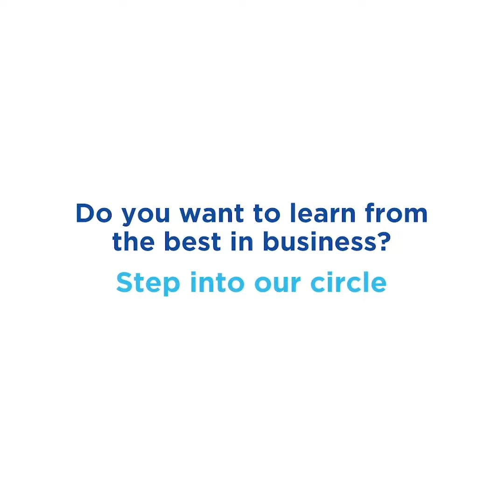Torah principles on how to assess character by Larry Russak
We hosted Larry Russak, President of Rainier Capital Holdings and he shared amazing tips and advice for young professionals who want to achieve success in business. Larry Russak is a property developer and private investor across the US and Canada. For the last 20 years, he has focused primarily on ownership and management of luxury fishing lodges. He has also written 3 books on Jewish history and foundational principles.

To join similar events and access an array of exclusive networking opportunities join our Jewish business network